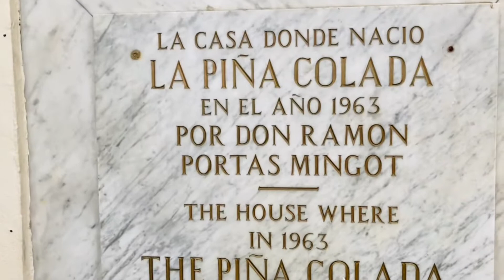Omnicron Trip to PUERTO RICO 🥵🇵🇷🏝🦠⛲️🛩😷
Highlights of our trip to Puerto Rico. Rain Forest, Waterfalls, Hikes, Beaches & Food. puertorico omnicrontrip puertoricopodcast rainforest sanjuan hikes oldsanjuan # Elmoro